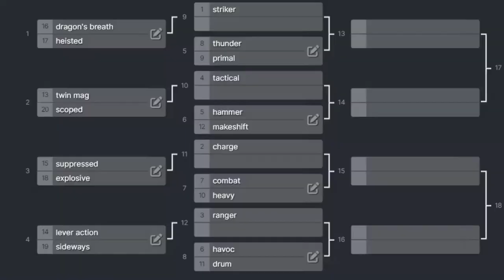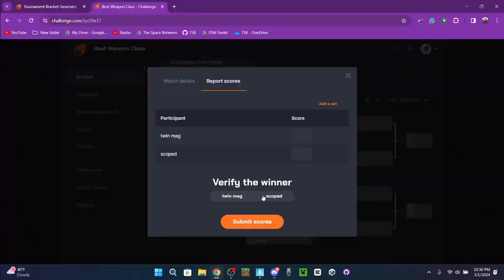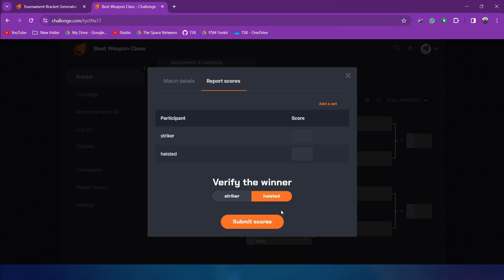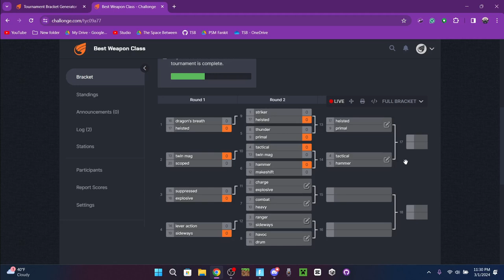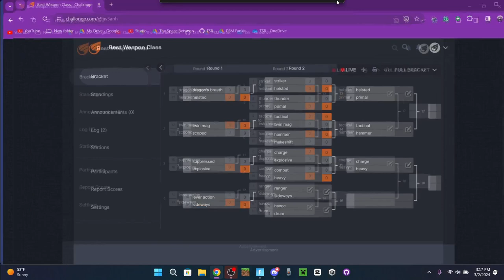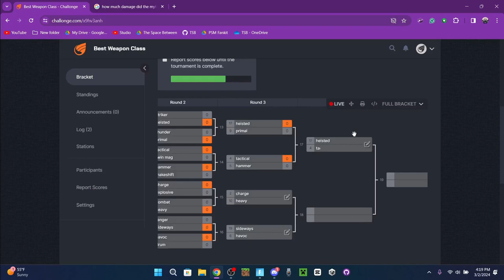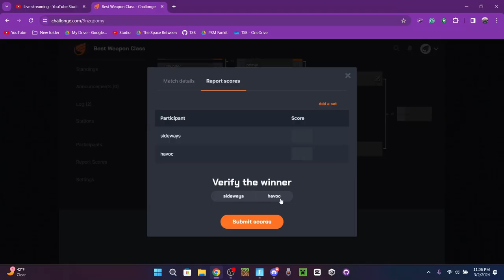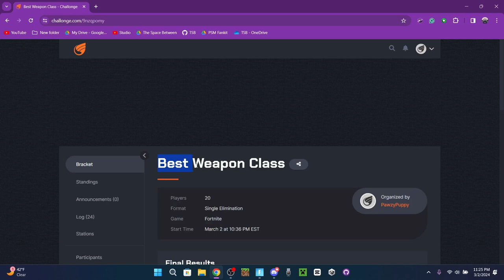What's the BEST WEAPON CLASS in Fortnite???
Ever wanted to test if the Charge weapons were better than the Heavy or Tactical weapons? Ever wanted to see what a fight between Hammer and Makeshift weapons would look like? SportsBros and I answered all of these in this video where we found the BEST WEAPON CLASS through a series of 1v1 tournaments.